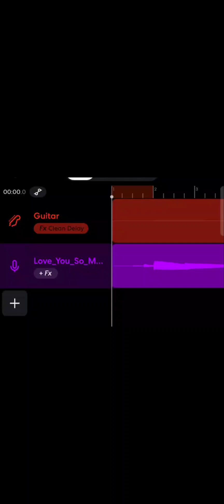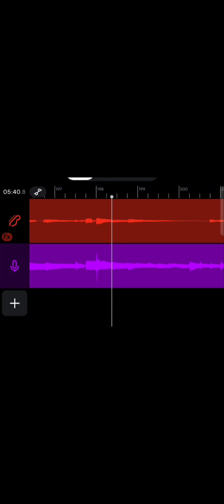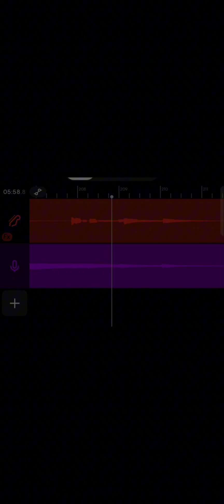Jesus Love You So Much | Martha Munizzi